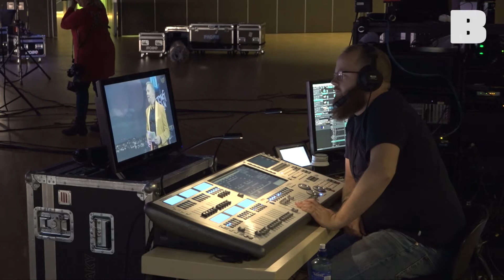Roger Andersson efter Betonggalan 2020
Den elfte upplagan av Betonggalan blev en digital festkväll.